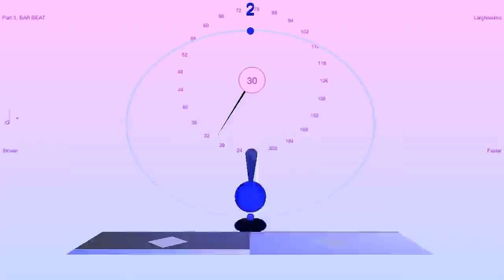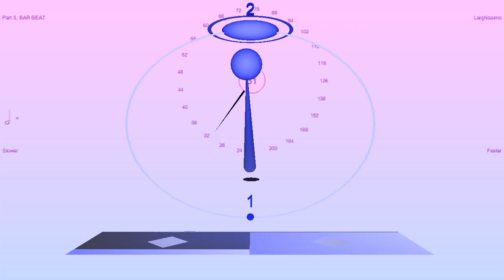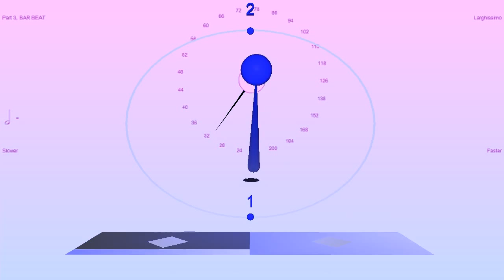Earth gravity for centrifuge as 2/4 at 60 bpm - artificial gravity experiment - Bounce Metronome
This is for my new artificial gravity article on Science20. If you turn around at 30 rotations per minute and hold your arms out, then your hands, if about a meter away, will experience an additional outwards force of about Earth Gravity.  This video shows an easy way to turn at 30 rpm - just follow the video and turn around once every time the pattern repeats.

To set up this pattern on a metronome, set your metronome to 60 bpm, and 2/4 with two subdivisions (subdivisions at 120 bpm).